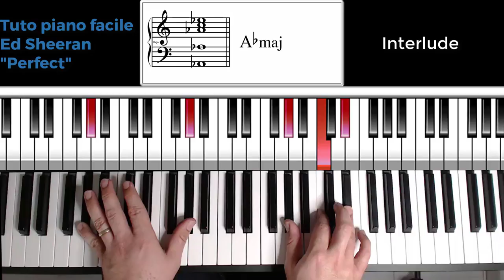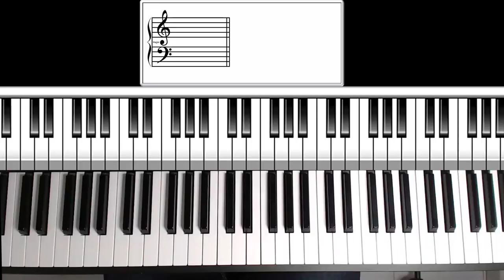Ed Sheeran Perfect piano - Tuto piano facile (extrait)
Ed Sheeran perfect piano - Tuto piano facile (extrait), en Français fr.
Comment jouer les accords Perfect Ed sheeran au piano.

Je vous propose dans cette première partie, un tuto piano facile pour jouer les accords piano de Perfect, le tube de Ed Sheeran.

Vous découvrirez comment accompagner Perfect au piano facilement, et vous pourrez apprendre à jouer la mélodie.

Tutoriel pour débutant et autodidacte.

Si vous ne comprenez pas les accords et les notions harmoniques que j'explique dans ce cours, je vous invite à regarder cette série de vidéos, consacrée à la théorie musicale. C'est ici:
Cette série vous permettra de comprendre comment fonctionne le clavier et comment on construit des accords notamment.

Ou encore, voici un tuto piano facile pour apprendre le chiffrage international et à lire et comprendre des grilles d'accords au piano, ici:

Pour aller plus loin, je vous propose également un cours de piano gratuit pour booster votre apprentissage du clavier et apprendre différentes façon de jouer et d'accompagner au piano. C'est ici:
Vous découvrirez également dans ce cours,  comment jouer à l'oreille.
Gilles Michas, formateur clavier.